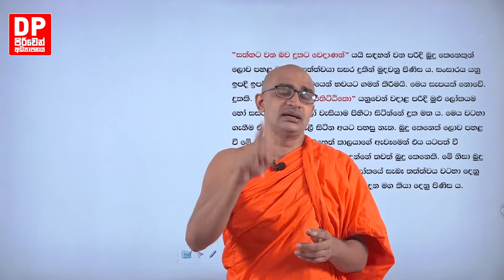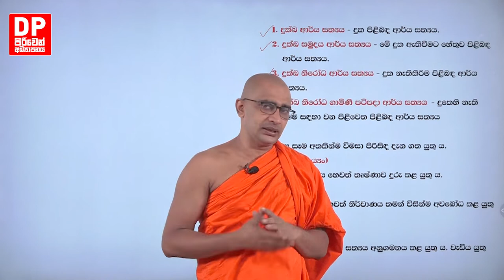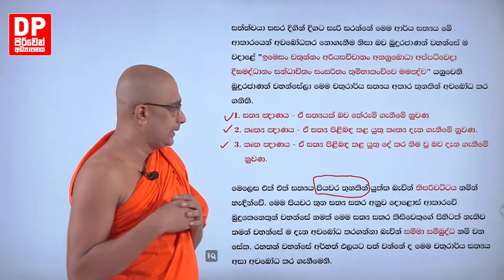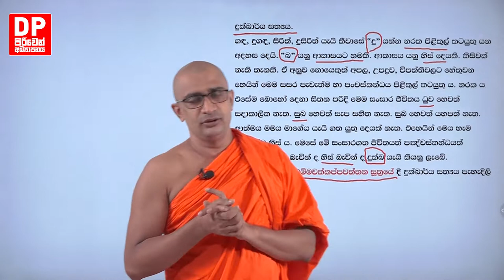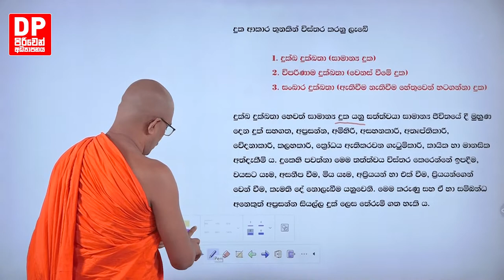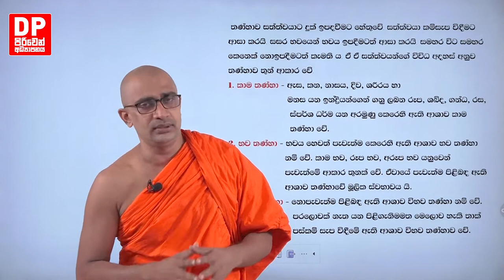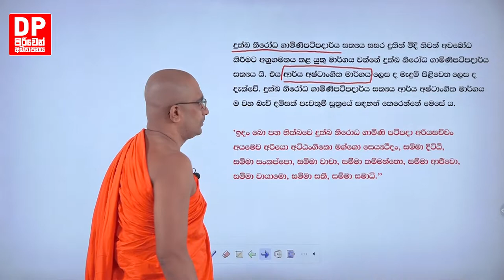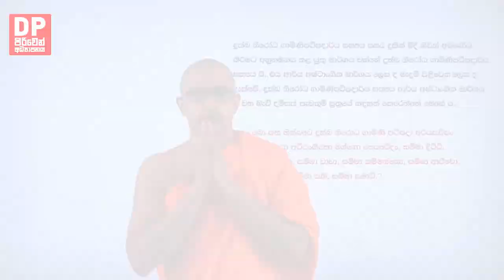26 වන පාඩම | චතූර්ය සත්‍යය - 02 වන කොටස | 03 ශ්‍රේණිය - ත්‍රිපිටක ධර්මය